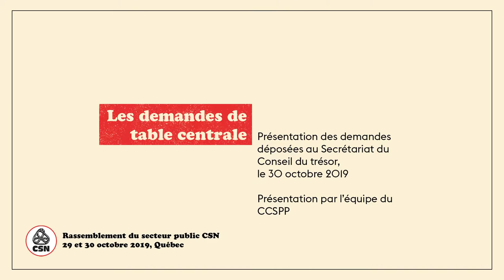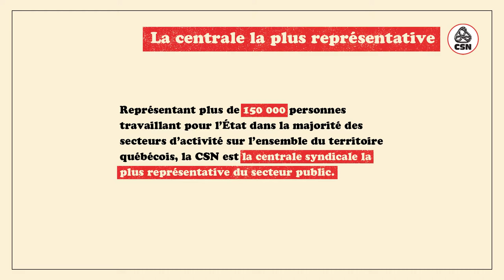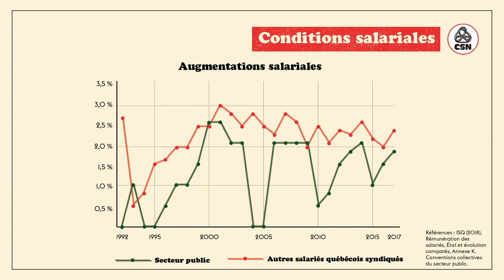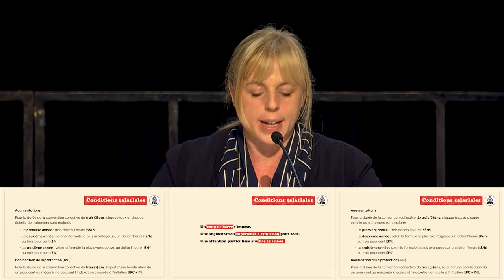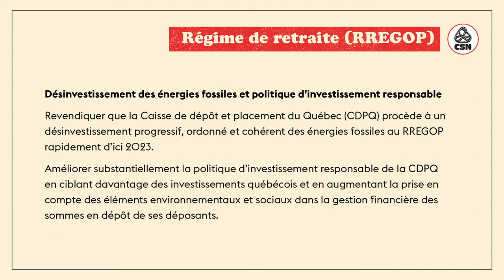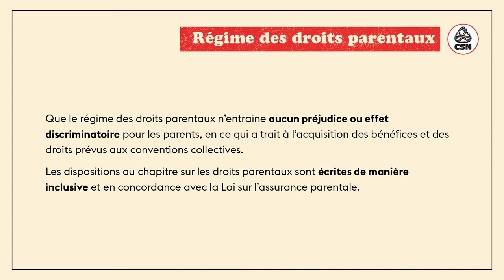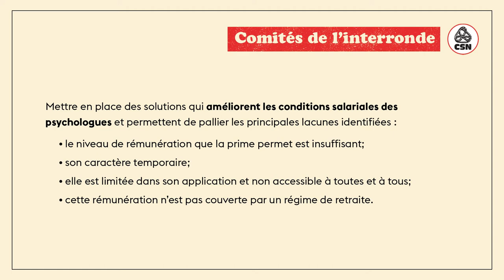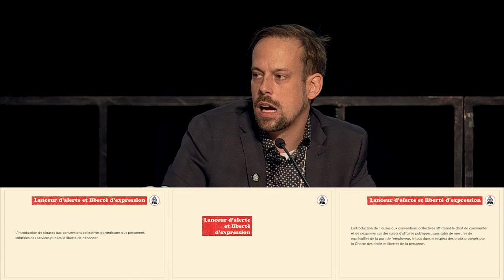Présentation des demandes de table centrale